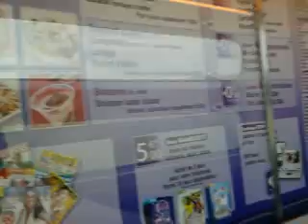Lavimred no TGV o trem mais rapido do mundo!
574,8 km/h e eu passeando dentro, indo na lanchonete e tudo mais.